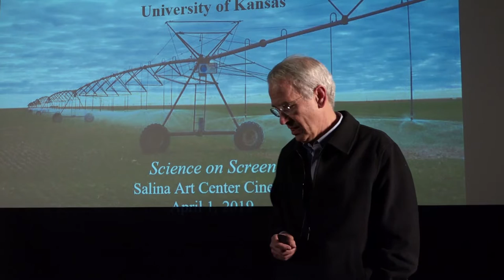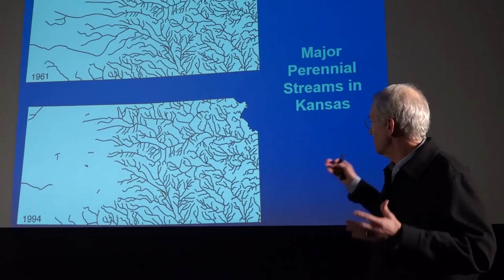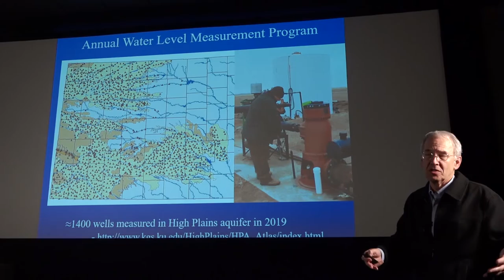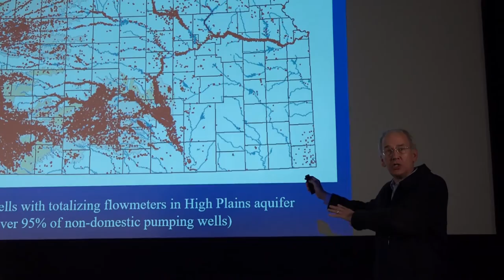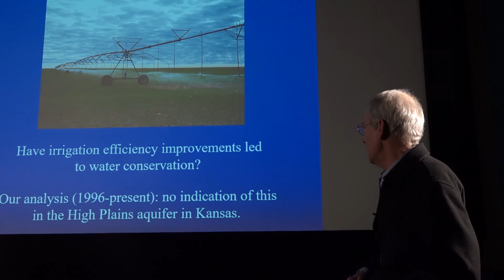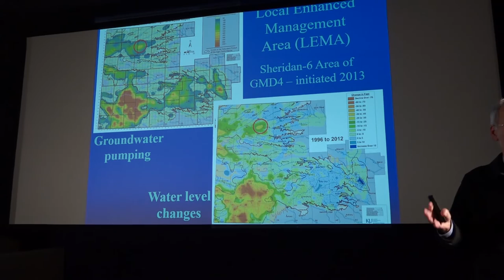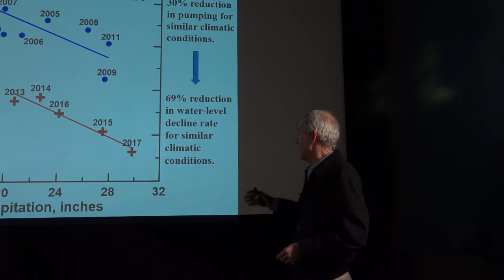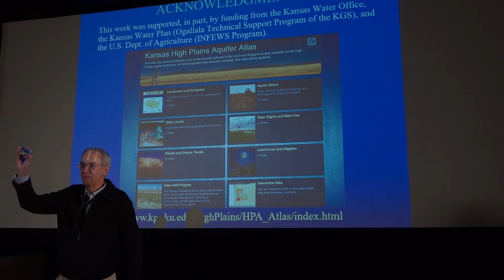Science on Screen with James J. Butler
James J. Butler, Jr. Senior Scientist, Section Chief, Geohydrology with the Kansas Geological Survey. He will discuss Kansas’ invisible water crisis and the depletion of the Ogallala Aquifer, one of the largest underground sources of freshwater in the world.